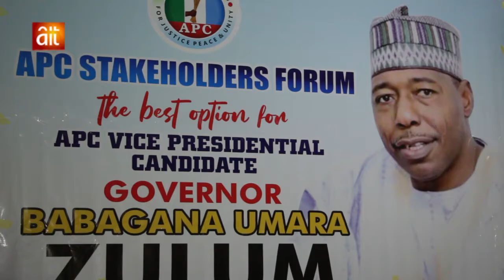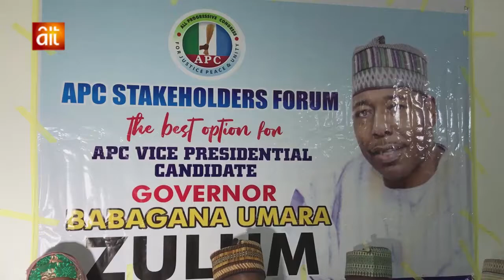Field Gov. Zulum As Vice Presidential Candidate To Tinubu Or Lose Election, Group Warns APC